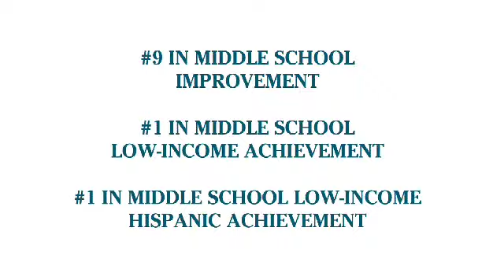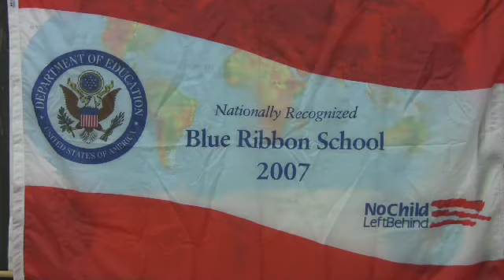ConnCAN Success Stories: Bridgeport Multicultural Magnet School